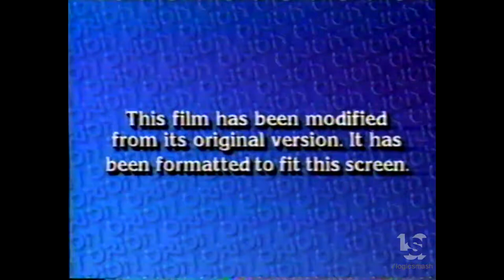HGV Video Productions/Orion Home Video (1976/1987)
From "The Town That Dreaded Sundown "